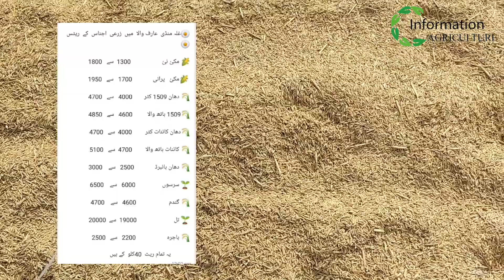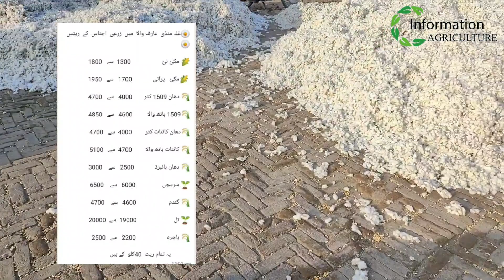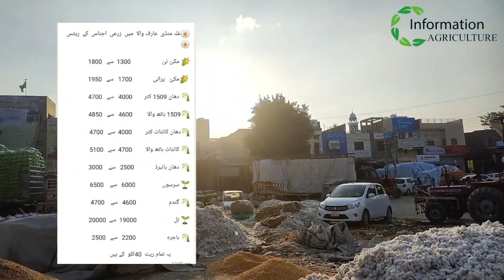Gala mandi arifwala update new rate | Gandam rate | Monji price today | Makki rate | Bajra rate 2033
today kapas rate
kapas ka rate today
kapas price today
today kapas price
cotton price today
kappas rate today
patti rate today
today patti rate
kapas ka rate
cotton rate
today market patti rate
today patti rate increases
patti rate increases today cotton rate update

1121 munji rate
munji price today
today DHAN ka rate
1121 DHAN ka rate
Super fain
Super fain dhan
Dhan super fain
munji rate today punjab
today munji price
1509 dhan
Dhan 1509 rate
Dhan 1509
1509 monji
1509 monji
munji ka rate today
chawal ka rate today
munji rate today
kainat 1121 rate
1692 monji price
1692 dhan rate price
munji ka rate
super kernel munji rates
1121 munji price
1509 munji price
munji price today
1509 دھان کے تازہ ترین ریٹ
مونجی کے تازہ ریٹس
1509 مونجی کی تازہ ترین قیمتیں
1121 مونجی کی تازہ ترین ریٹ کی
munji rates today
today munji rates
Ari Fain monji
Ari fain dhan
Ari fain rate
Ari fain price monji
kainat 1121 rate
1692 monji price
1692 dhan rate price
munji ka rate
1121 munji price
1509 munji price
munji price today
1509 دھان کے تازہ ترین ریٹ
1509 مونجی کی تازہ ترین قیمتیں
1121 مونجی کی تازہ ترین ریٹ